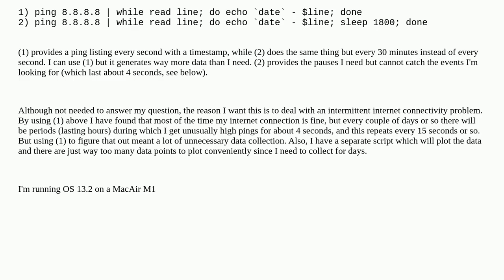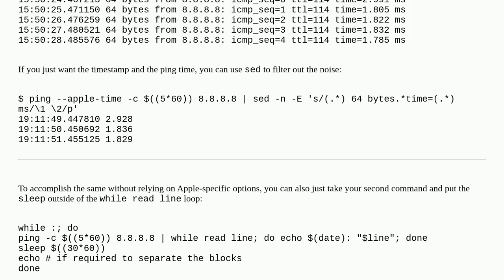Need Terminal command to ping every second, pause and then repeat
A special thanks goes out to the community

  network ping terminal